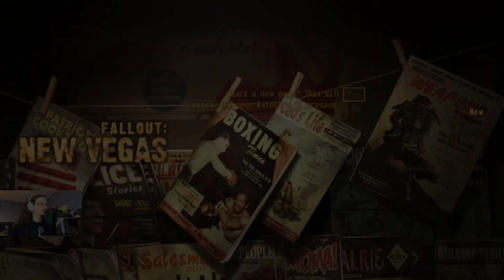Stream Highlight! || New Vegas with Live Resin from Proper and Darkhorse and a Buoyant Bob Vape!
Hello! Welcome back to the sesh! Not much to put in this description! Just a had a sesh and played some Fallout: New Vegas! Enjoy!